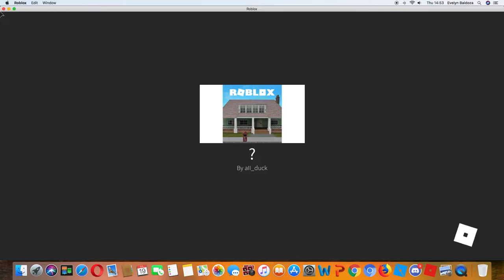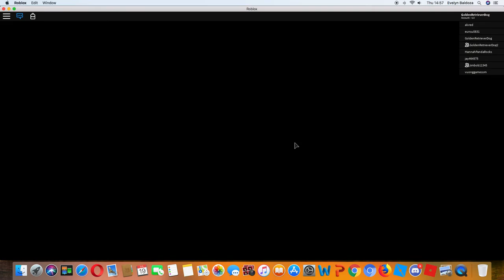Wrangler | Deathworm BATTLE | ROBLOX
The voice recorder was SOOOOOOOOOOOOOOOOOOOOOO QUIET that I had to make my volume max XD. GoldenRetrieverDog is my old account, and thats why its pretty obvious that my brother is called GoldenRetrieverDog2.